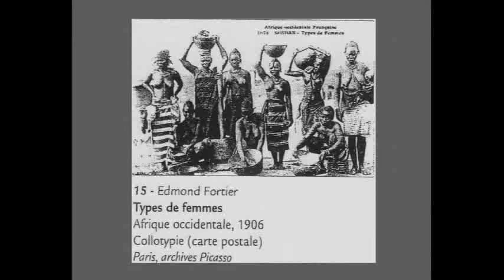Rosalind Gordon - An Artist's View - How to Look at Paintings - Part 4